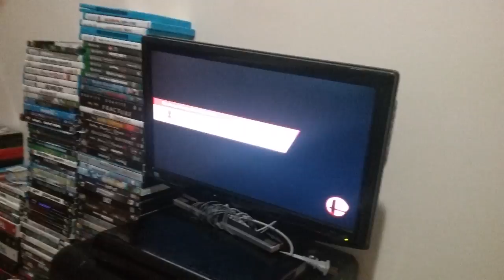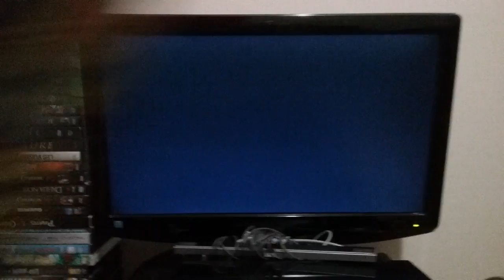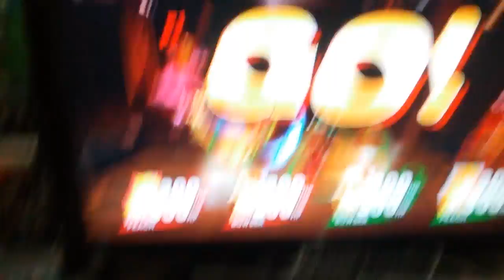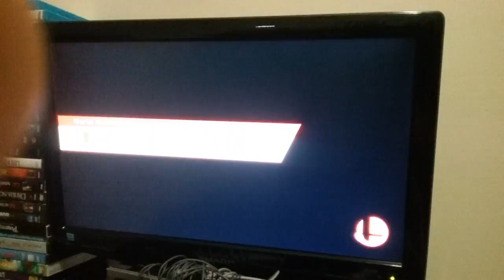Noooo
Why super smash bros 2